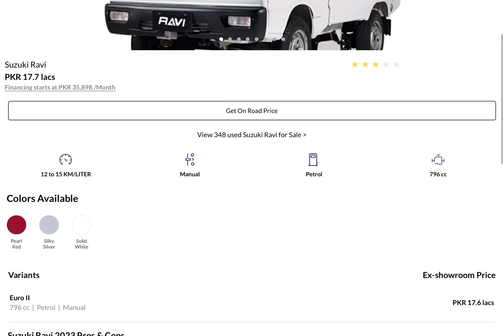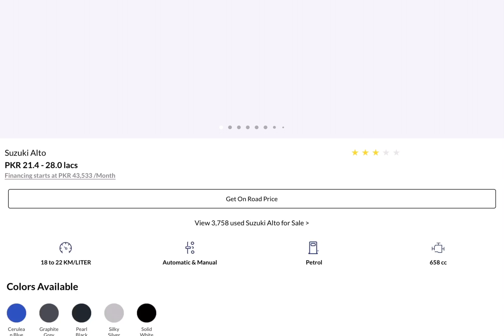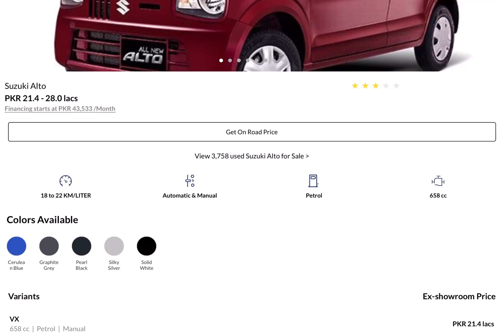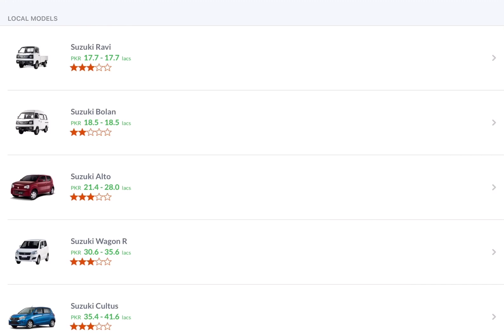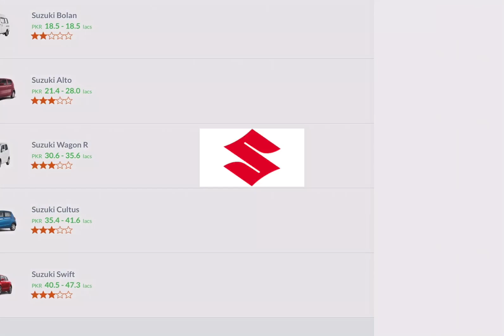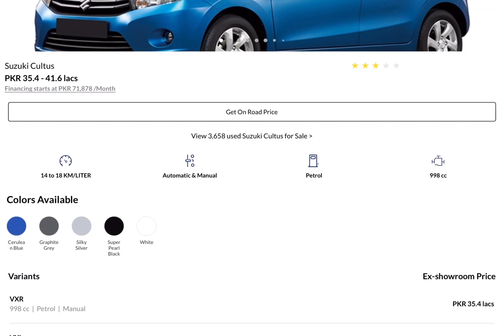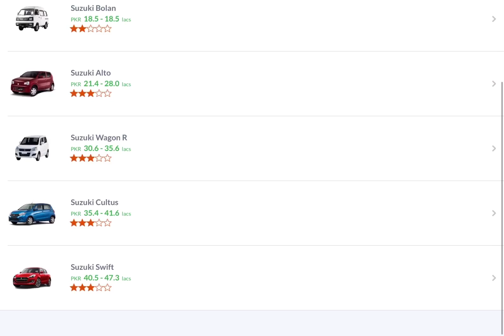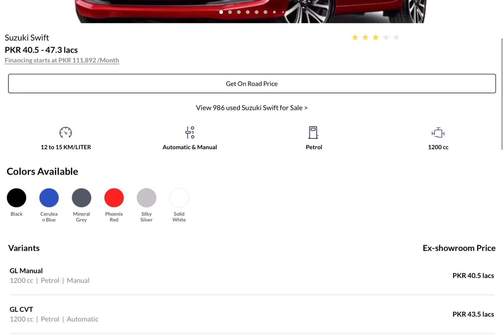PAK SUZUKI TIME TESTED / RELIABLE ALL NEW CARS VARIANTS WITH PRICES AND BREIF REVIEW IN 2023.